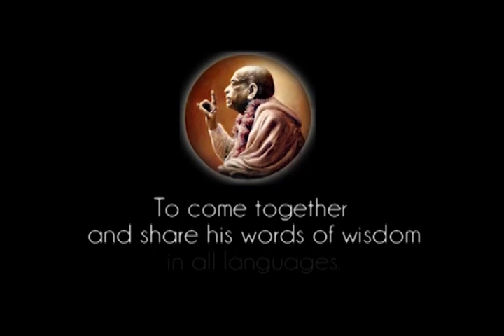In the Midst of the Pacific Ocean of this Mayika World - Prabhupada 0554